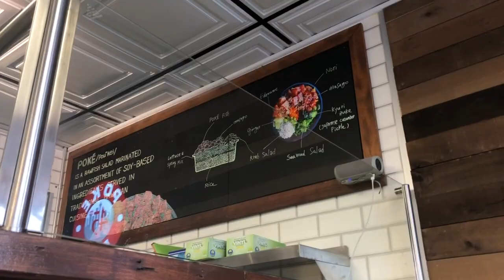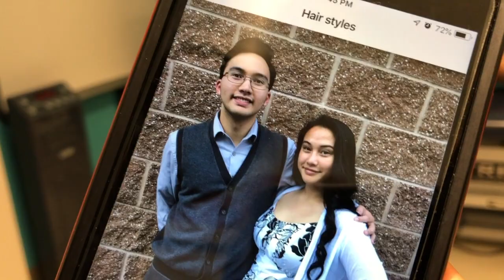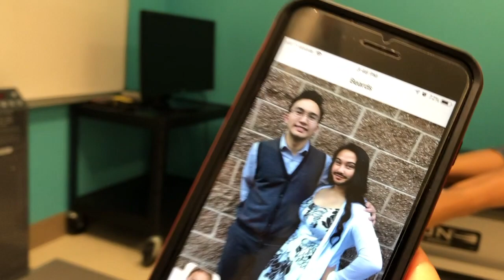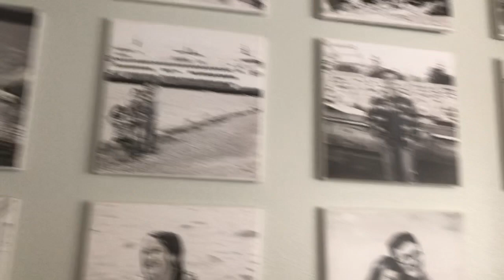What To Do in a Doctor's Waiting Room